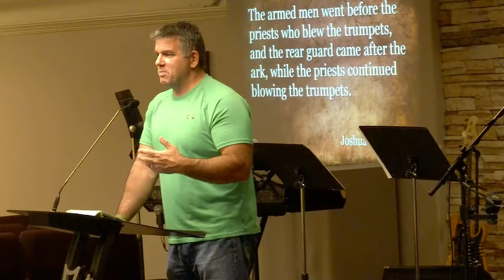2014 08 13 Joshua 6 & 7